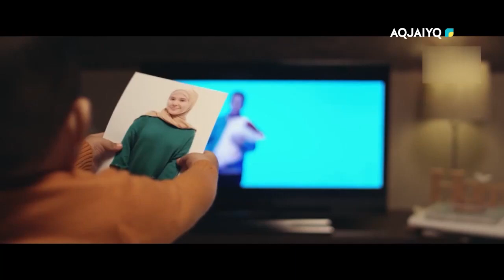Күншуақ (16.11.2022)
aqjai'yq телеарнасы